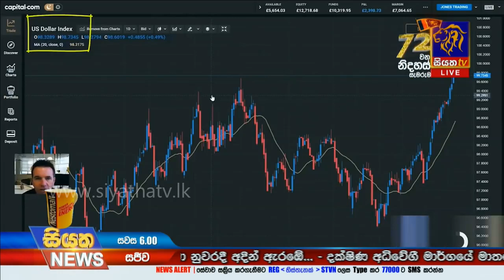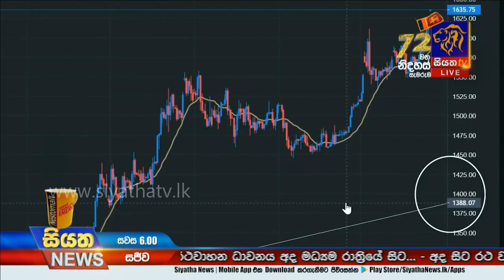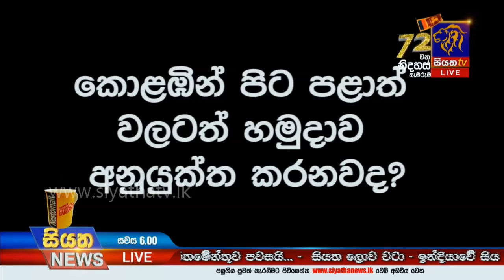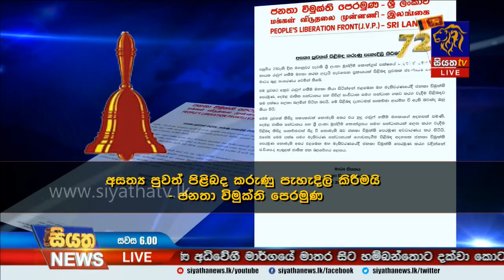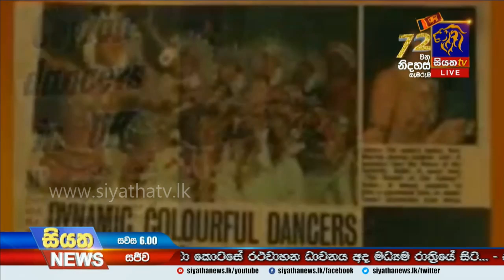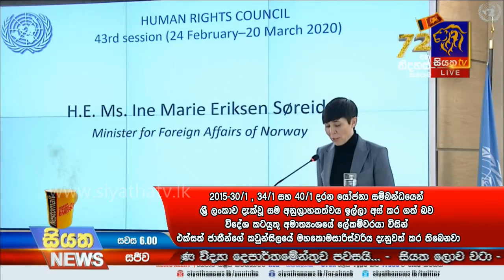Siyatha News | 06.00 PM | 24– 02 – 2020